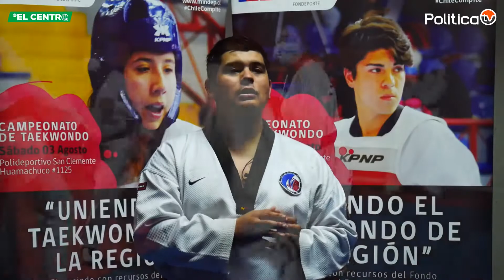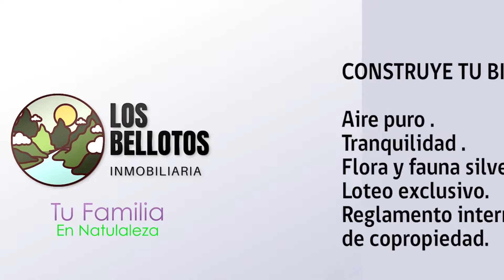Weichan tercera temporada - Capítulo 20 / Taekwondo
En este capítulo de "Weichan" estaremos con el profesor "Diego Muñoz", cinturón negro 4 Dan, de la Escuela Trueno Taekwondo, quién nos contará sobre cómo se formó e inicio la escuela de Taekwondo Trueno y cómo fueron de a poco integrando alumnos para formar la escuela, explicarán también parte de la ramas competitivas del taekwondo como lo es la competencia olímpica y además nos mostraran combinaciones de ataques y defensas conocida como "pumses". Todos esto y más por las pantallas de @elcentro.cl ¡Te esperamos! ¡Síguenos!